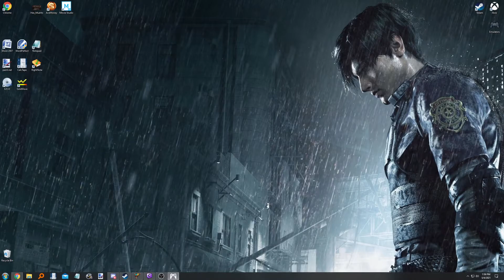Chudah Plays Koudelka (Part 3)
Can I just go 30 seconds without running into a monster? PLEASE?!?!?!?